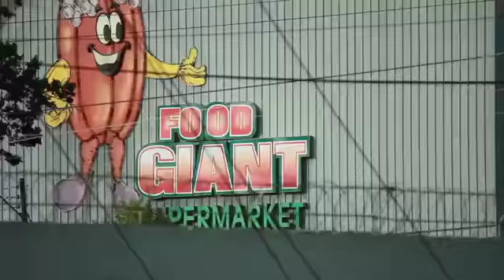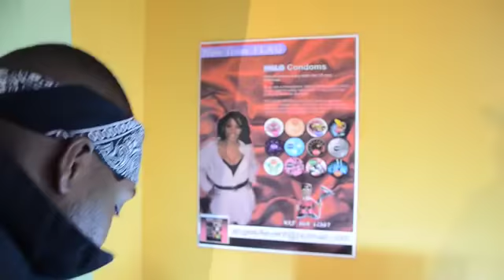" Melo de Escurinho 2012 " BURN SLOW - Brooklyn Bond ft The Warrior VIDEO OFFICIAL